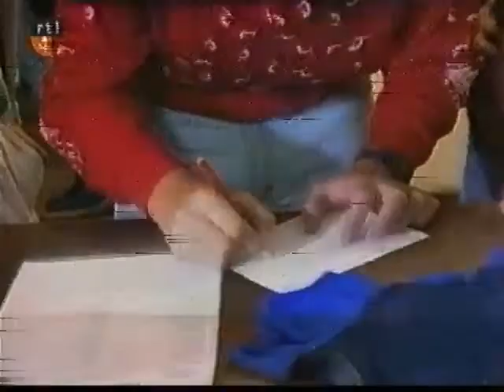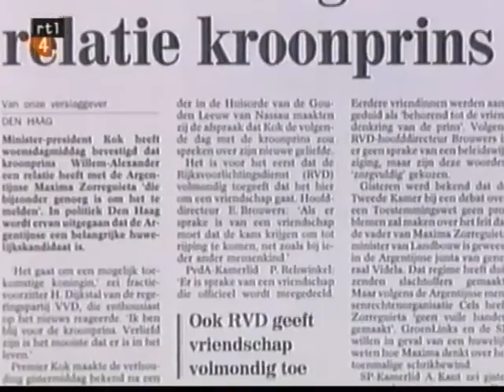Van Koninklijke Huize - Het Jaar Van Willem Alexander Deel 1, RTL4